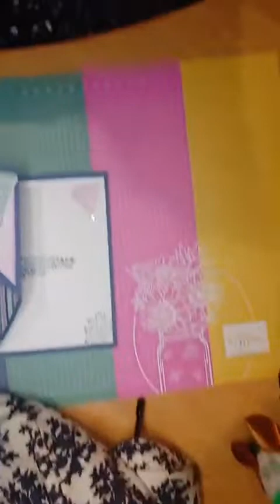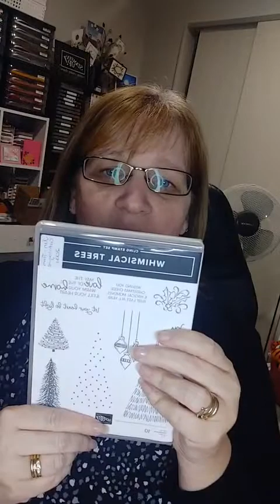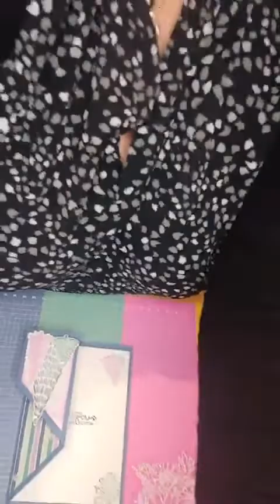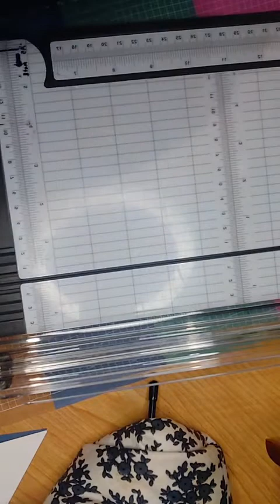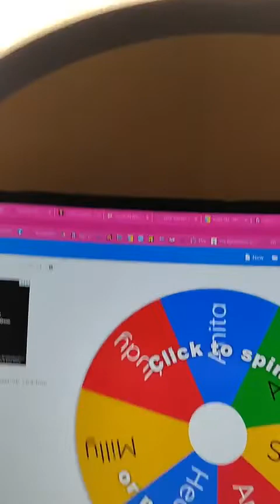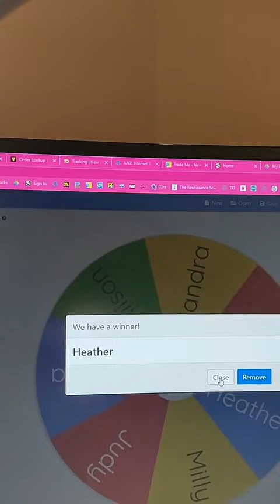Angled Front Fold Card (Facebook Live) 29.9.21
Kelley Farley - Independent Stampin' Up! Demonstrator (NZ)